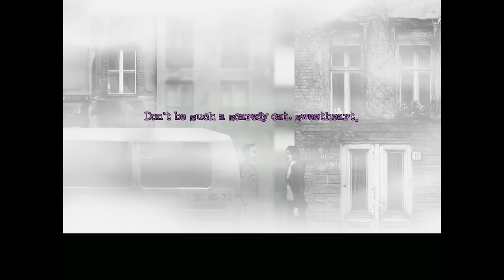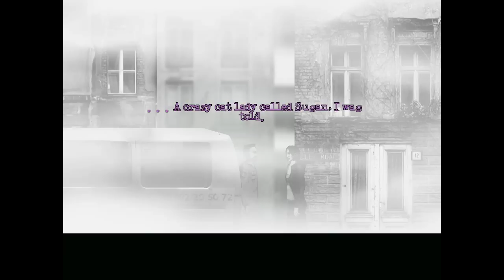The Cat Lady - Horror Adventure Game, Manly Let's Play Pt.7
I came here to make puns and use one liners, and I'm all out of puns. Video includes the rest of chapter 4.

"You're a big guy."